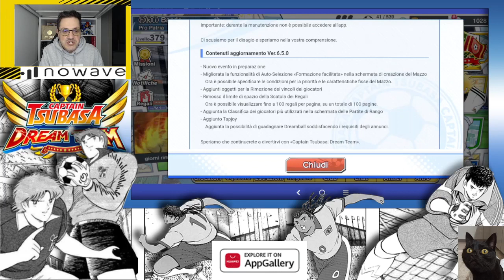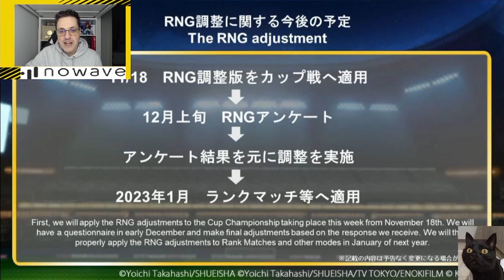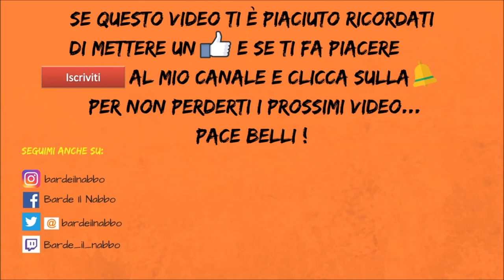Captain Tsubasa Dream Team : una dreamcollection... baguettosa !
Poco rotti questi francesi. ! 😂

Pace belli !